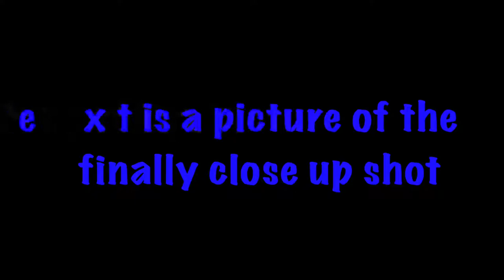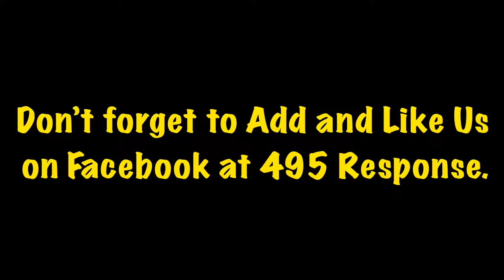2001 Coachman Camper Ladder Build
Ladder was built out of Black pipe. It took 44 Parts to make this.

495Response.com